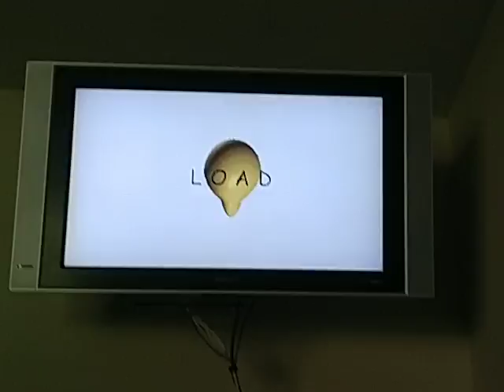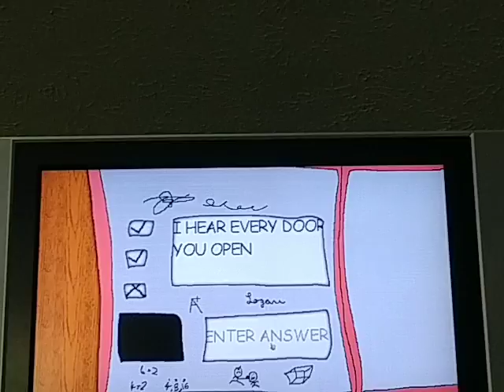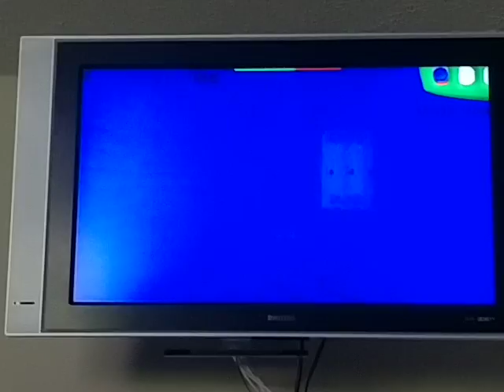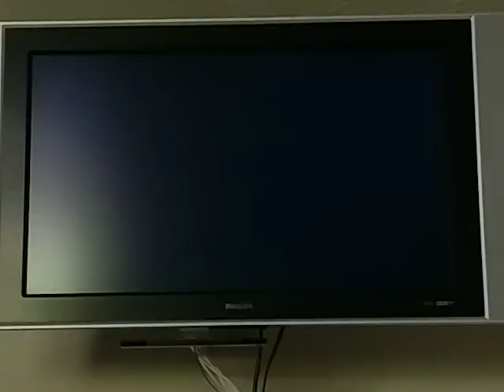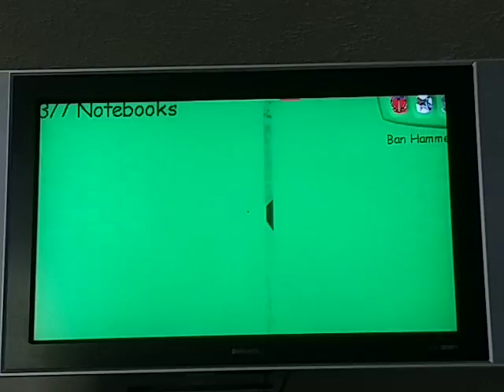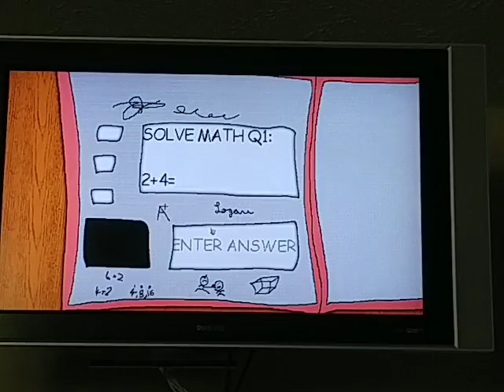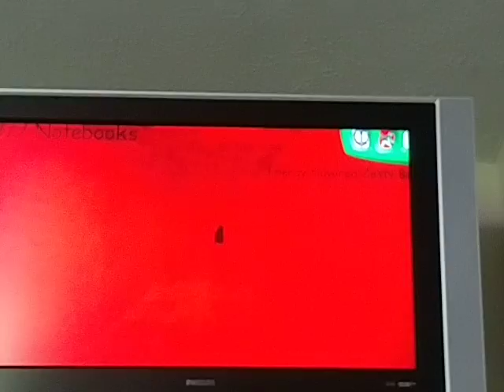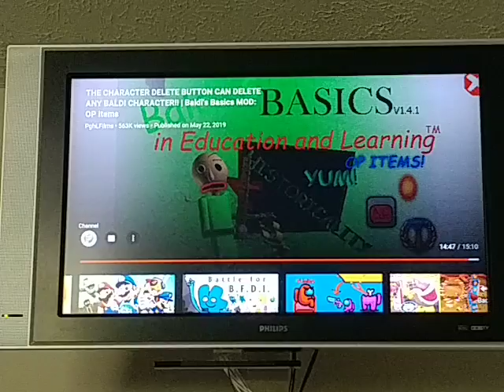PghLFilms plays baldi basics with OP items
Reacting to PghLFilms plays baldi basics with OP items